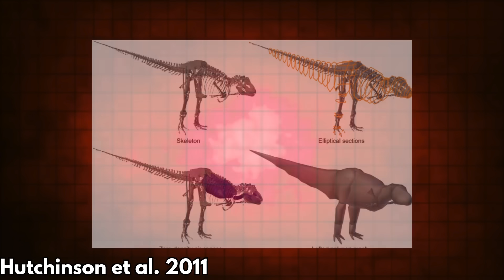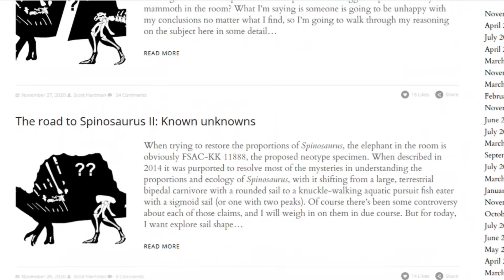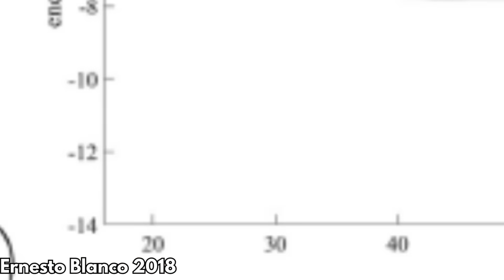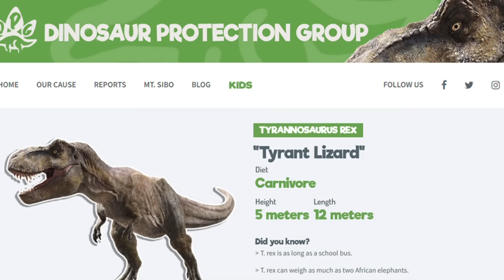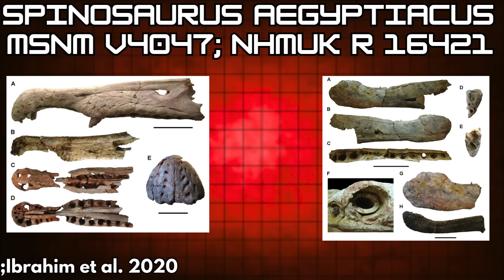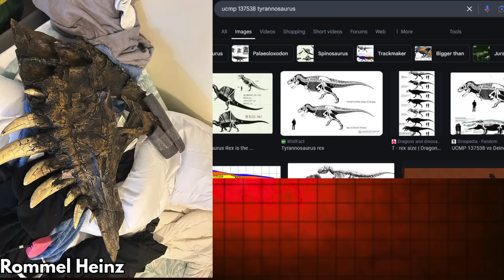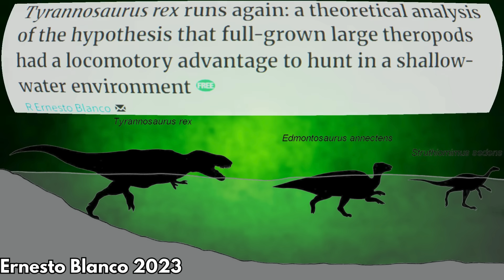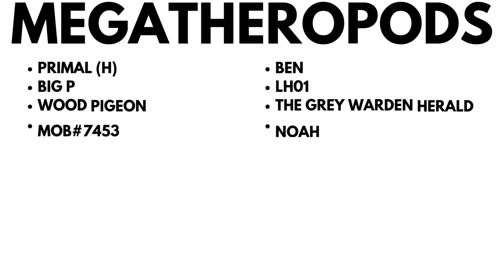Everything Jurassic Park Got Wrong About Tyrannosaurus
Jurassic Park may be a beloved series, but it’s no longer scientifically accurate. This video demonstrates how the real Tyrannosaurus rex, rather than the dull, insensate brute depicted in the series, was an agile, intelligent, and keen predator. We’ll cover the size difference between the fictional and real T. rex, its senses, behavior, fighting ability, and preferred prey. We even analyze how a real T. rex would fare in a matchup against real-life versions of the Jurassic Park theropods that regularly kick its teeth in thanks to the films’ inaccuracies. So, to quote one of the greatest sci-fi films of all time, “hold on to your butts.”

00:00: Everything Jurassic Park Got Wrong About Tyrannosaurus
01:19: Size
03:39: Anatomy
04:51: Senses
05:40: Speed
06:37: Intelligence and Stealth
07:52: Combat and Durability
09:13: Accurate T. rex vs Accurate Spinosaurus
10:33: Accurate T. rex vs Accurate Indominus
10:55: Accurate T. rex vs Accurate Tarbosaurus
11:21: Accurate T. rex vs Accurate Giganotosaurus
14:38: What Jurassic Park Got RIGHT About Tyrannosaurus